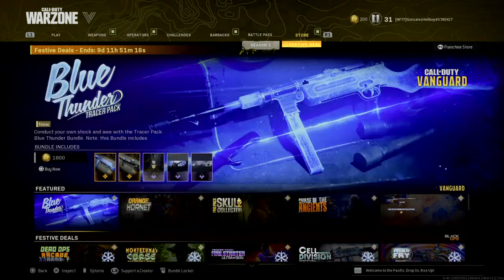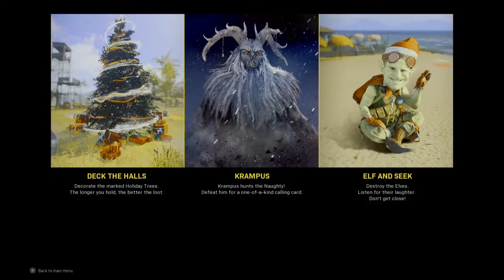GonzalezHellboy's Live PS4 Broadcast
Hi! I’m Juan Pablo Gonzalez I'm a Leader and a machinist, I'm also with a beautiful  woman named Amber Woods we been together 9 years we own a bearded dragon his name is King Tut and a Pet Chihuahua named Kasper, I'm from Houston Texas I love music, art, science, tattoos and gaming. My gaming name GonzalezHellboy. On my channel, you will find music I like and interesting videos I like. I love playing my ps4 most of my time when I'm hang out at home or love to fix things yes repairs or doing my own and sharing my experiences with you.

Facebook: 24/7 Juan Pablo Gonzalez

Pinterest:Juan Pablo Gonzalez